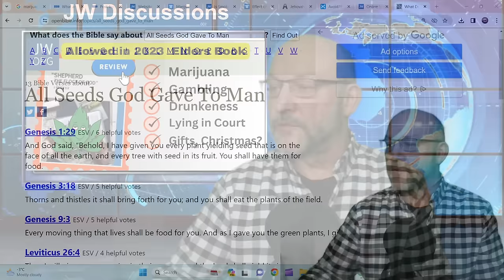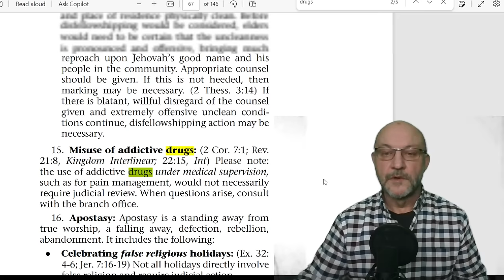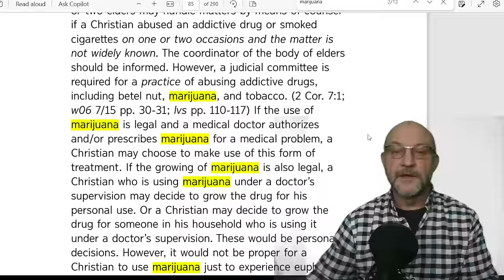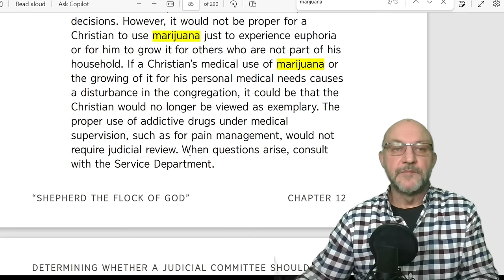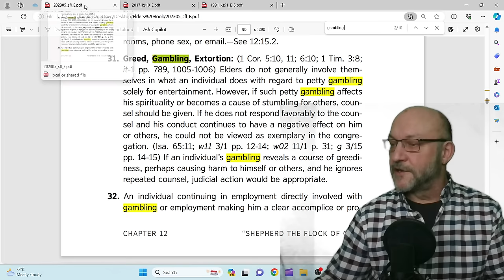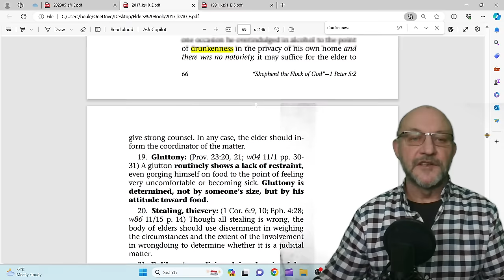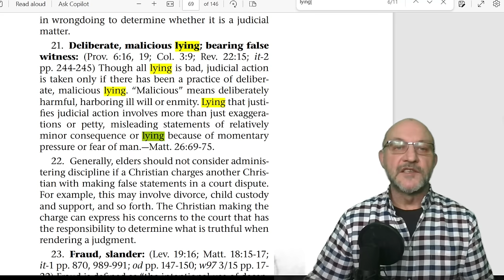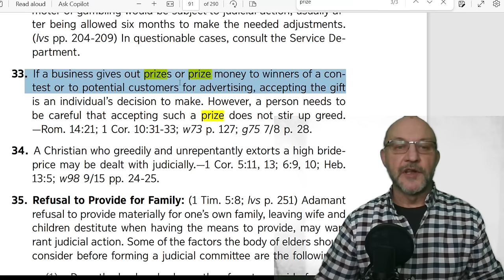Unlocking the Controversy: Should JWs Consider Medical Marijuana?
Discover the thought-provoking insights within the 2023 JW Elders book as we delve into the topic of marijuana usage from a Christian perspective. In this enlightening video, we explore the intriguing question of whether a Christian can ethically opt for medical marijuana treatment when it is legally and medically prescribed. Join us on this journey as we navigate through the past 3 elders books, to provide you with a well-rounded understanding of how god jehovah changes his mind. Gain clarity on how your faith intersects with modern medical advancements rather than new light from jehovah. Don't miss out on this eye-opening discussion that could shape your perspectives and decisions in the future.

IF YOU NEED  someone to talk with: check out the meet-ups